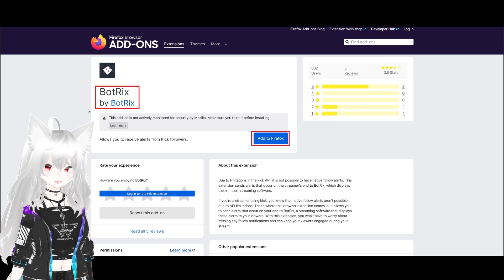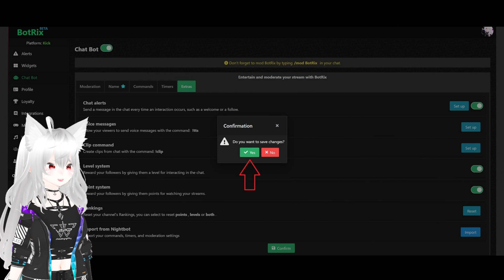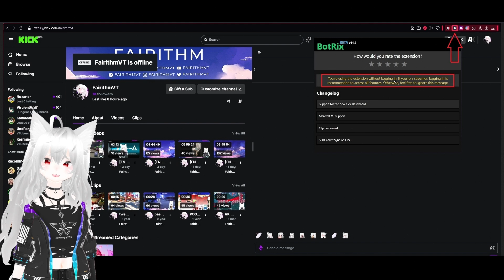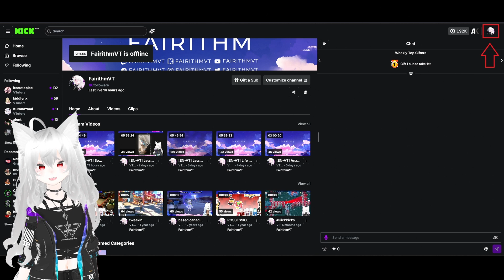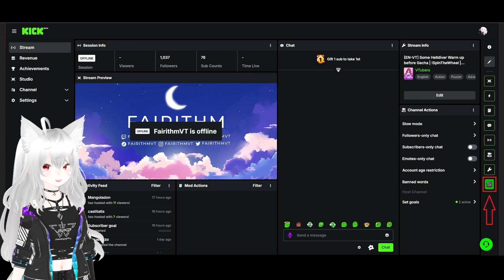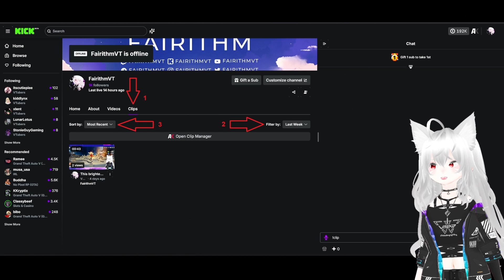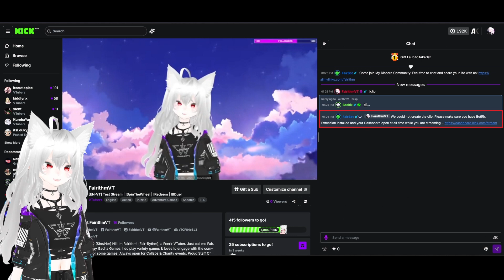Official BotRix Set-up Guide 2025 - Clip Commands For Kick Stream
This is the Official BotRix Set-up Guide 2025 - Clip Commands For Kick Stream